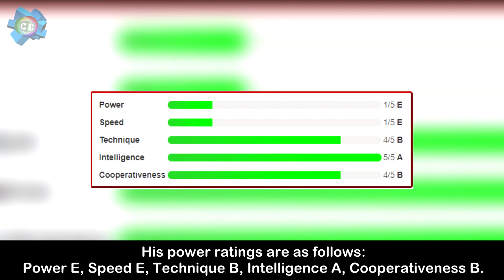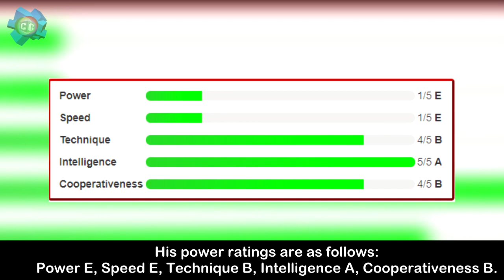My Hero Academia - Things about Minoru Mineta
Keep in mind that the main source on this video was from Wikia, we just added some videos, pictures, slideshows, and vo.